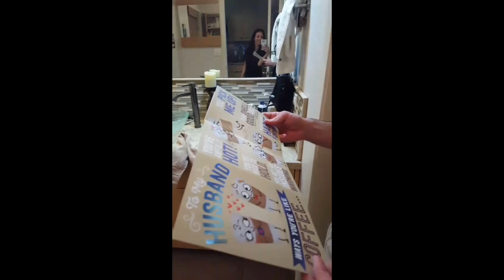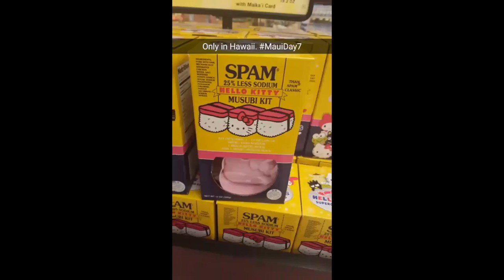Maui Day 7: Pineapples, protective daddy, father's day, sneaky Tammy and Seth's magic showtime!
Maui Day 7:  Pineapples, protective daddy, fathers day, sneaky Tammy and Seth's magic showtime!

Join the adventures of The Grabels! We are newlyweds that were married on The Grammy's Awards by Queen Latifah. Seth Grabel is a celebrity magician. Tammy Grabel owns Las Vegas Woman Magazine. Married, professionally driven, traveling and a baby on the way!... did we mention BABY on the WAY!?! Their life is unpredictable, fun and above all else, MAGICAL!